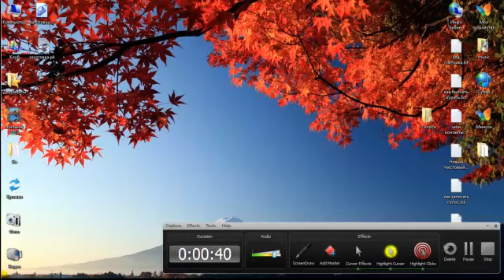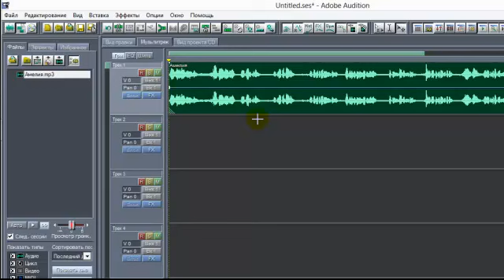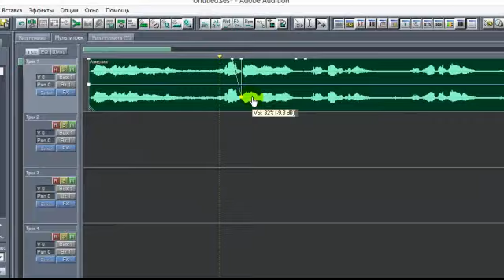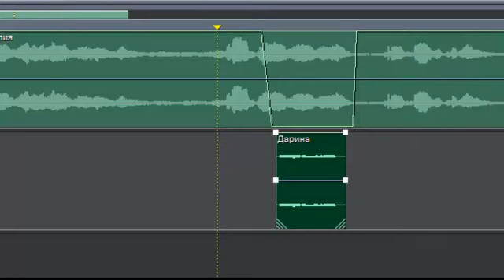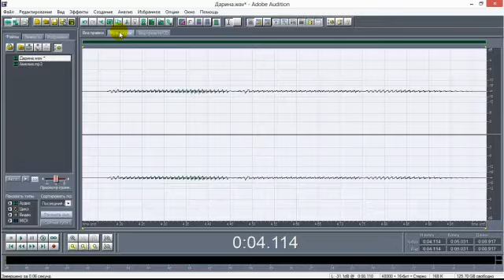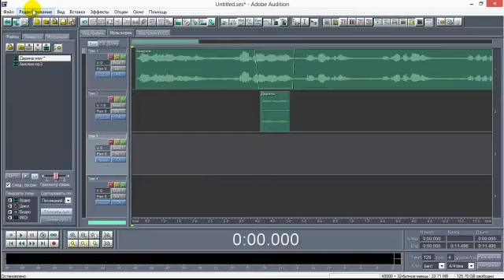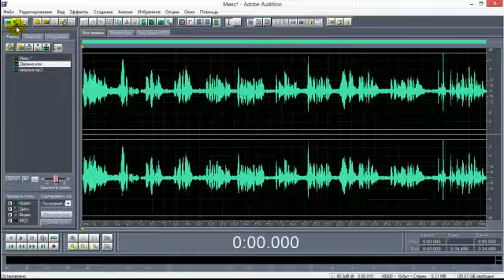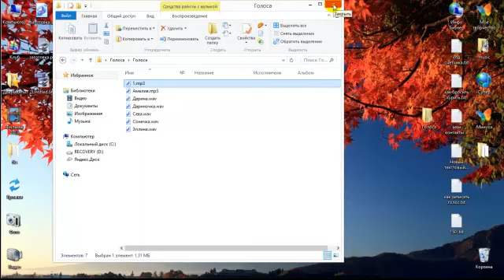Как Вставить Голос в Фонограмму в Adobe Audition 1.5